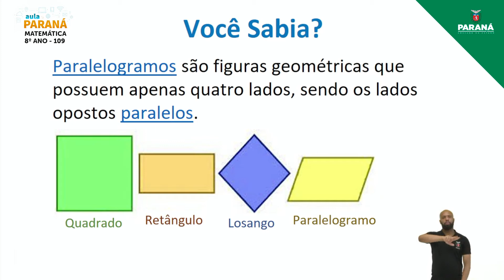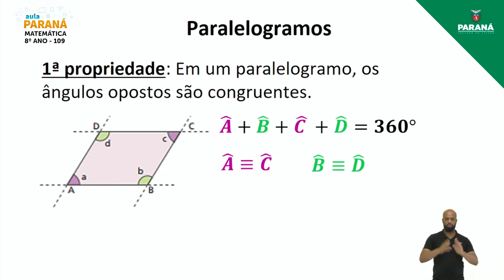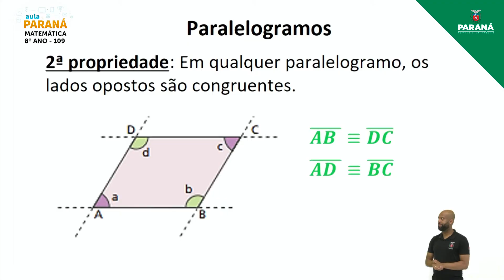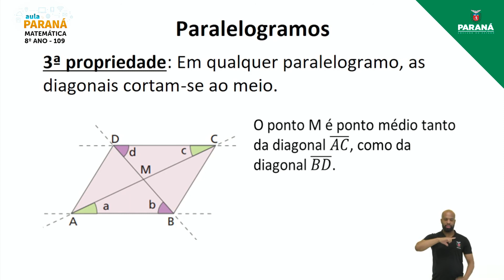2021 | Resumo da Aula | 8º Ano | Matemática | Aula 109 - Quadriláteros: Propriedades: Paralelogra...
Professora Alceni Liston